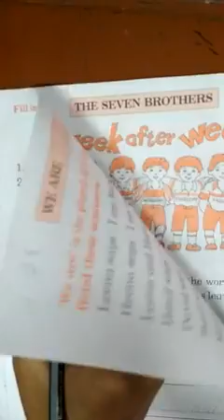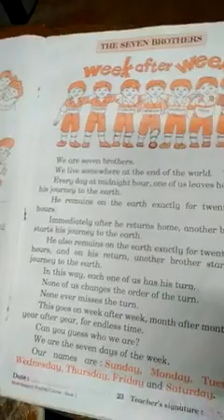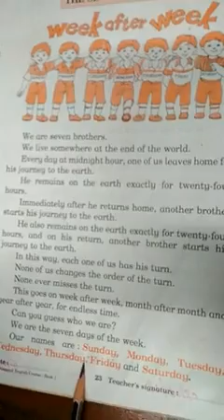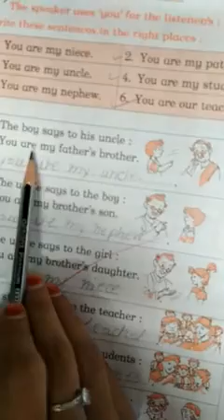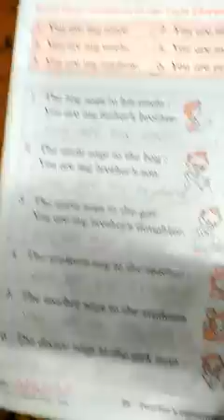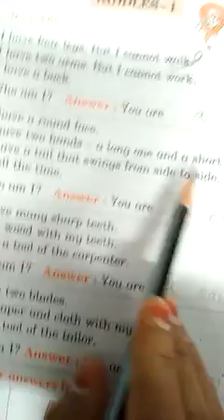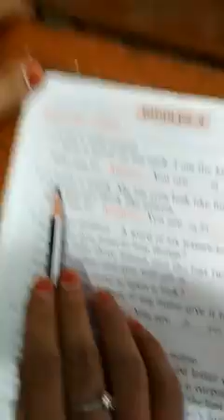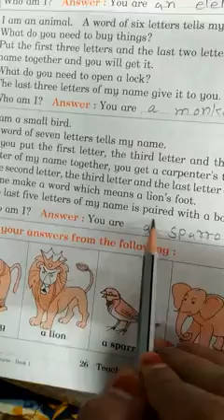Eng grammer lesson 20 to 25